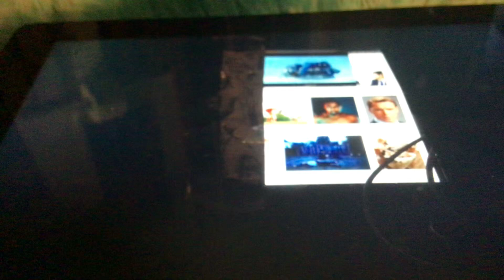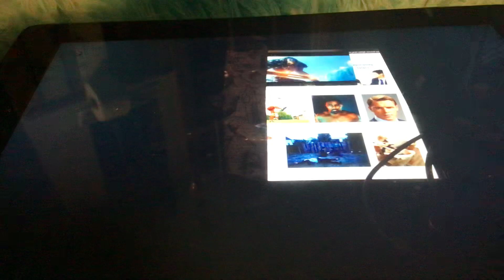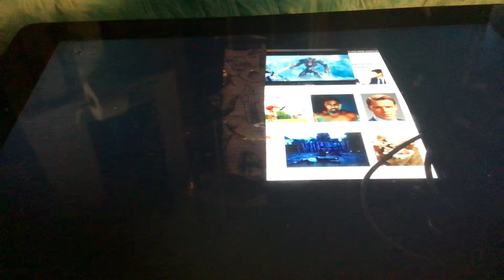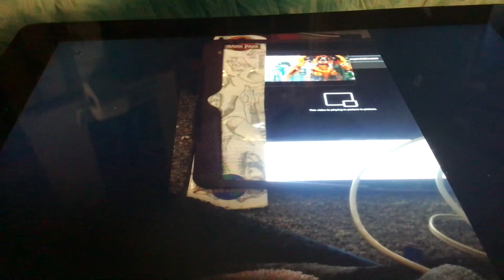Saber Athena vs.striker berserker battle in soft draw